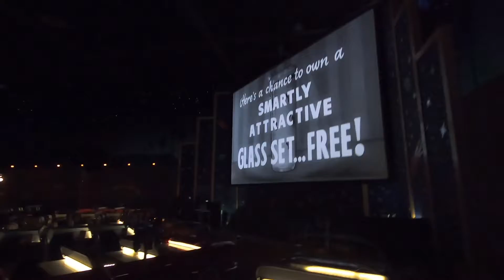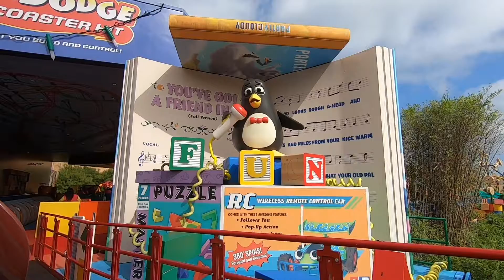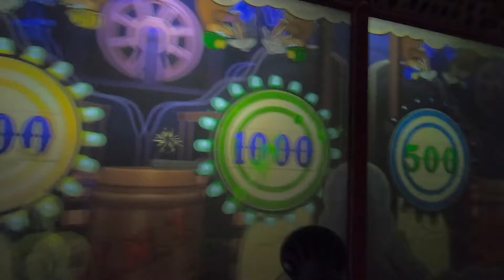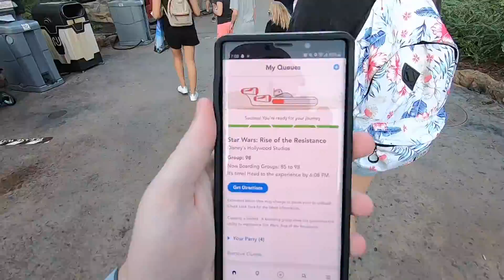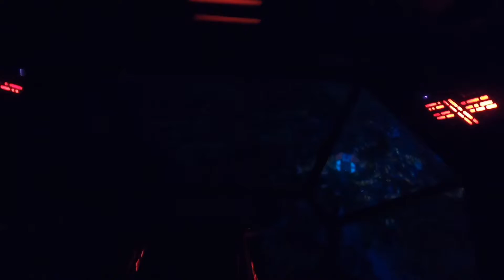Quick Day at Hollywood Studios, WDW!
ToyStory Land, Star Wars, and more! 11/13/20